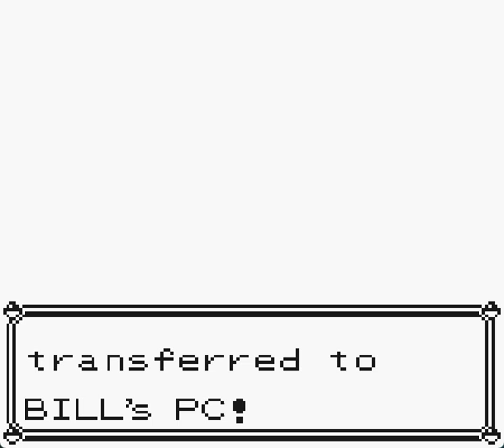Let's Play Pokémon Yellow (GBA) 44 - Bird Hunting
Original Length 11:08 with 1 cut